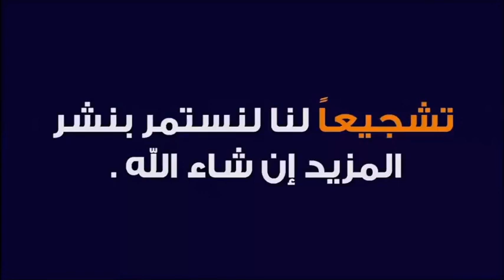واجب المجتمع تجاه ذوي الاحتياجات الخاصة 🕌 مع الدكتور طيب كريبان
جديد 2020 : واجب المجتمع تجاه ذوي الاحتياجات الخاصة 🕌 مع الدكتور طيب كريبان
 ▬▬▬▬▬▬ஜ۩☺۩ஜ▬▬▬▬▬
 ▬▬▬▬▬▬ஜ۩☺۩ஜ▬▬▬▬▬
⛔ أحبابي الكرام ، إذا أعجبكم الفيديو رجاءاً لا تنسوا :

 ▬▬▬▬▬▬ஜ۩☺۩ஜ▬▬▬▬▬
مواضيع سابقة

🕌 عَنْ أَبِي هُرَيْرَةَ، عَنِ النَّبِيِّ صَلَّى اللهُ عَلَيْهِ وَسَلَّمَ قَالَ:
 ▬▬▬▬▬▬ஜ۩☺۩ஜ▬▬▬▬▬
⚠️ توضيح مهم ❗

 ▬▬▬▬▬▬ஜ۩☺۩ஜ▬▬▬▬▬
# هاشتاغ الموضوع #